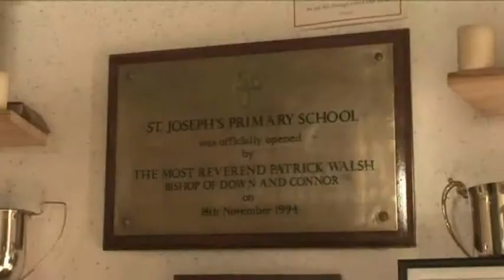Time to Read from a volunteer's, pupil's, and Principal's perspective